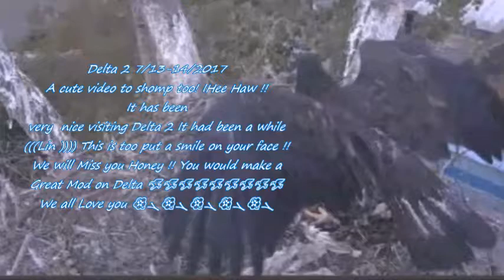Delta 2 2012 Delta 2 7/13-14/2017 A cute video to stomp too!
Delta 2 7/13-14/2017
A cute video to shomp too! IHee Haw !!
It has been
very  nice visiting Delta 2 It had been a while
(((Lin )))) This is too put a smile on your face !!
We will Miss you Honey !! You would make a
Great Mod on Delta 🦅🦅🦅🦅🦅🦅🦅🦅🦅
We all Love you 🌺ܓ🌺ܓ🌺ܓ🌺ܓ🌺ܓ

Courtesy of Hancock Wildlife Foundation
Edited by your friend  EagleEyeHallock FF
Wherever  you Go it will be a pleasure !!